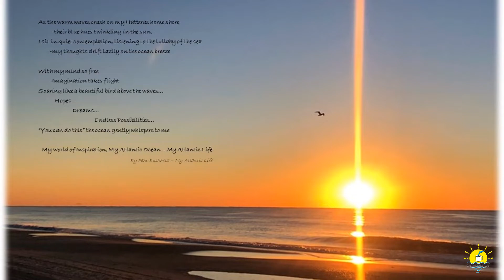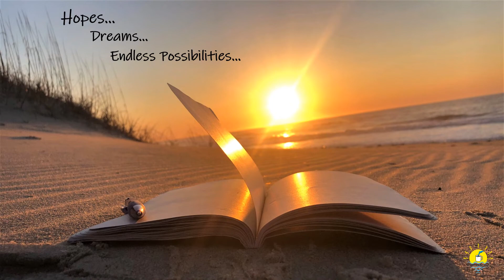My World of Inspiration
I love my Atlantic mornings. every sunrise is so beautifully unique, and offers a world of hope and inspiration